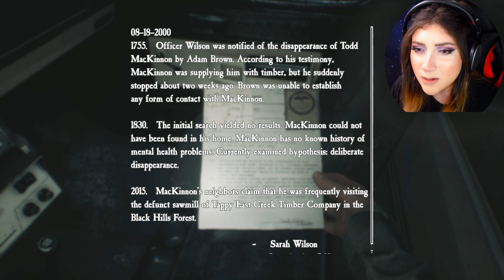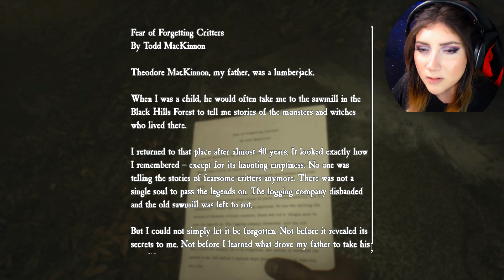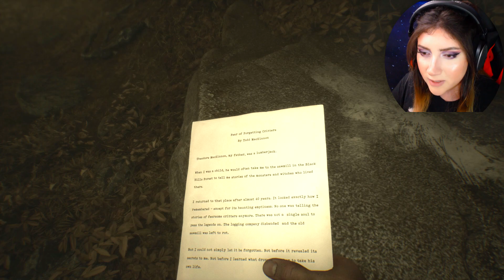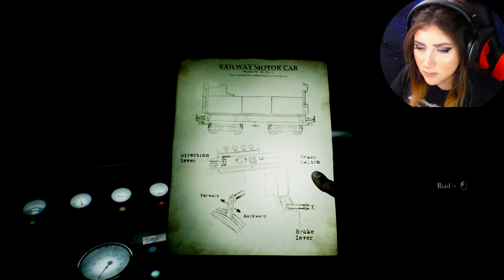MURDERER IN THE TREES!? - Blair Witch - Part 2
Blair Witch - Game Part 2 - Today we're diving back into the new 2019 Blair Witch horror game, taking place in none other than good ole Black Hills Forest,  Burkittsville, Maryland, where the Blair Witch Project and sequel's had taken place.

Thank you so much for the comments and support